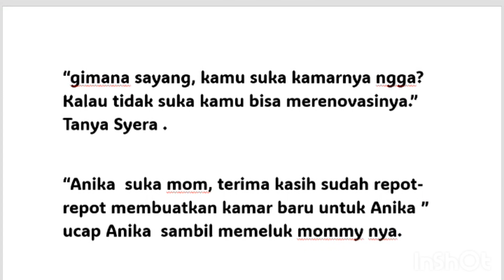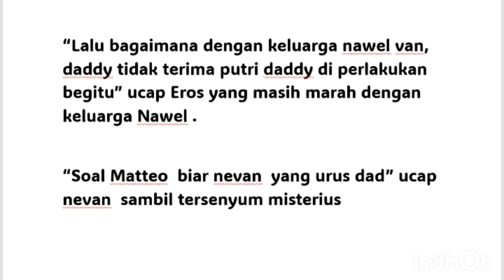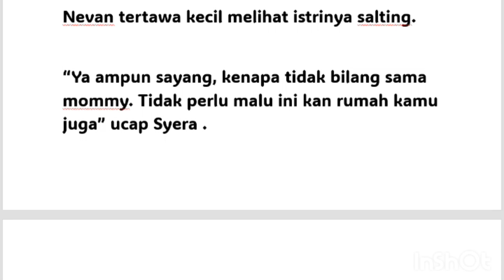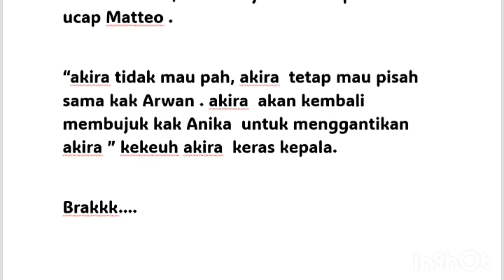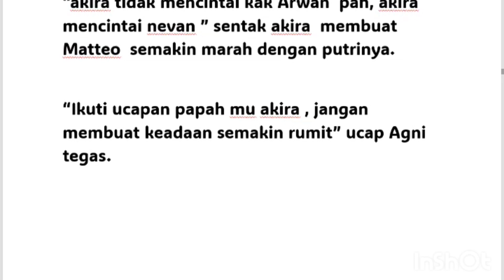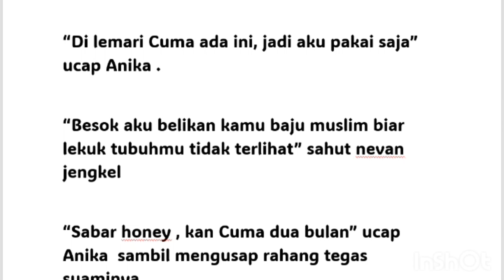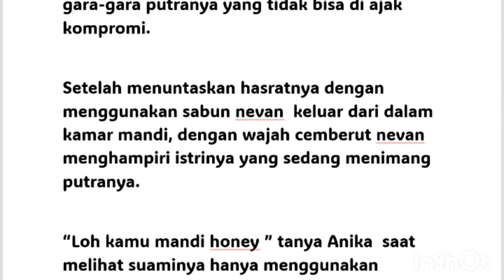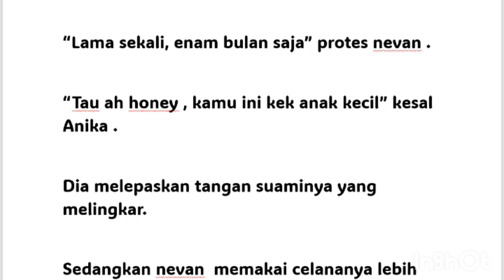cinta satu malam dengan nevandra CEO ganteng episode 26